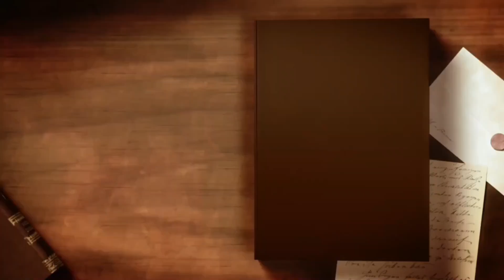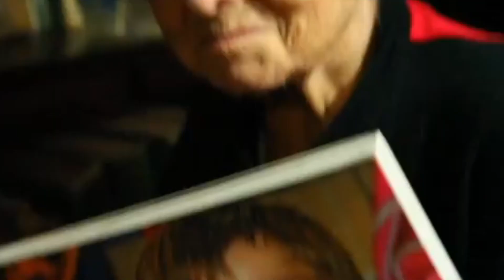ISABELLE DRUMMOND E A MALDIÇÃO DA EMILIA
Quando Isabelle Drummond foi anunciada como a Emília do remake do Sítio do Picapau Amarelo em 2001, dúvidas sobre seu desempenho surgiram de todos os lugares, mas o que os críticos não esperavam era que o final dessa história seria totalmente ao contrário do que tentaram prever.